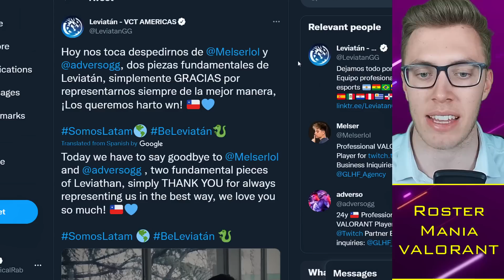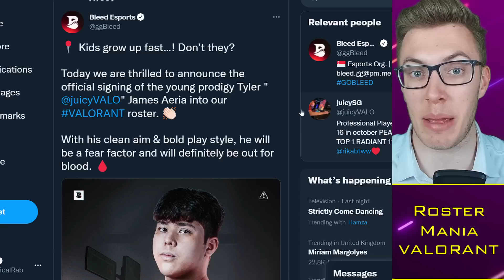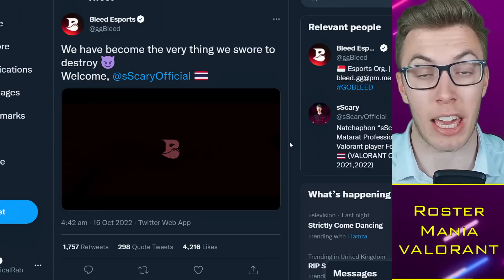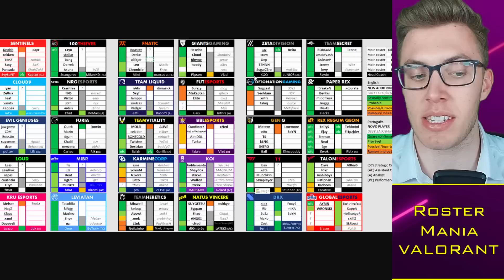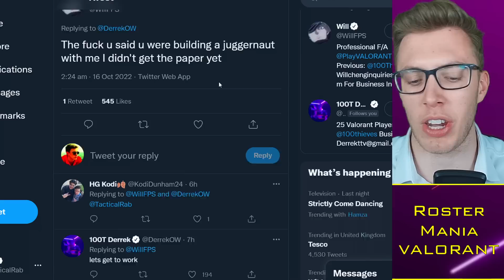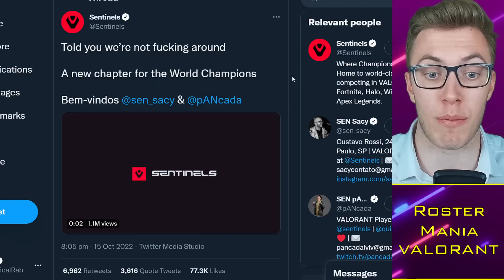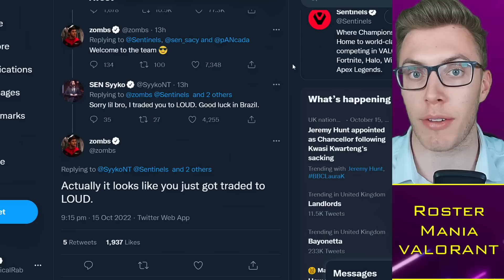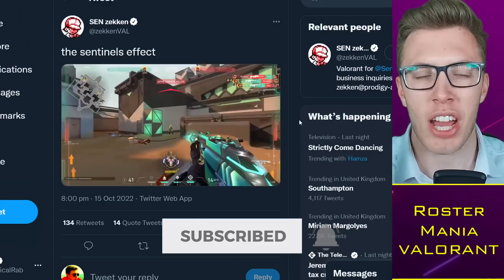TenZ LEAKS Sentinels Sub: Sinatraa Back, Dapr to EG?! 😱 VCT Roster News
Timestamps:
0:00 Alright guys
0:30 Rostermania
6:00 Sentinels Full Roster?